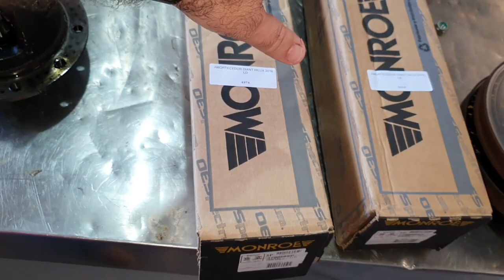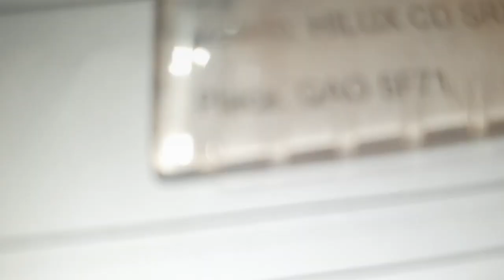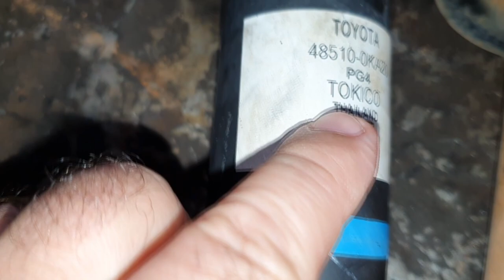EP. 793// Toyota HILUX REBAIXADA... Será Mesmo?! REPSOL O Lubrificante é bom MESMO? Opinião Cliente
O que aconteceu para rebaixar esta Hilux?
Óleo Repsol é bom mesmo?

"embreagem s10"
"melhor mecânica"
"mecânica chevrolet"
"melhor marca óleo s10 5w30"
"como balancear"
"review s10"
"sw4 s10"
"militec funciona"
"serviços toyota"
"oficina toyota"
"o que é hilux garbosa"
"mecânica toyota"
"manutenção toyota"
"restauração hilux"
"hilux antiga"
"diesel 4x4"
"como montar motor diesel"
"diesel 4x4"
"embreagem s10"
"melhor mecânica"